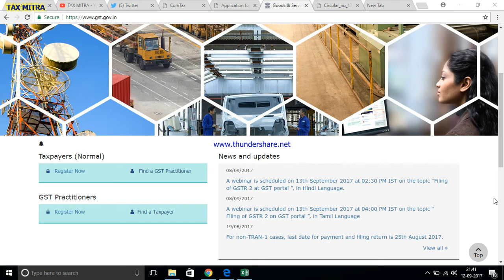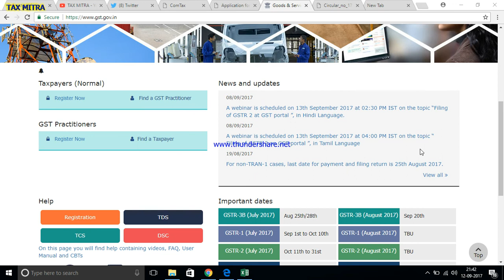GST मे कौन सा RETURN सितम्बर मे फाइल करना है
THERE IS LOTS OF CONFUSION TO FILING DATE OF  RETURNS .IN THIS VIDEO IS SOLUTION OF YOUR CURRENT PROBLEM .